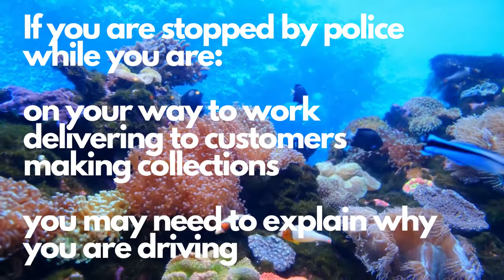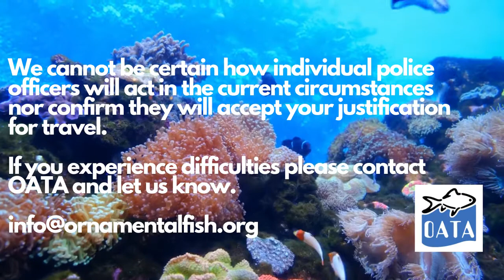Can I travel to my pet shop to work?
Find our advice on travelling to your pet business if you are stopped and asked about your journey.